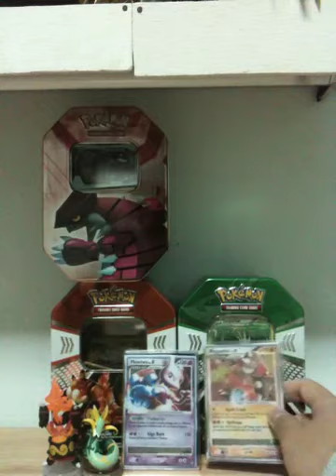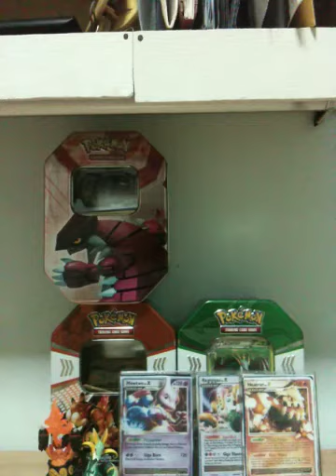Holiday 2008 Pokemon Collectors Tin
CHECK OUT
NERD BLOCK
Nerdy suprises are coming my way, and you can join me!

17
goo.gl/ivHA4q

QUIZ RPG THE WORLD OF MYSTIC WIZ
Come join me on an epic quiz and RPG adventure!

HELP SUPPORT ME AND THIS CHANNEL
UOB SAVINGS
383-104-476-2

Love B